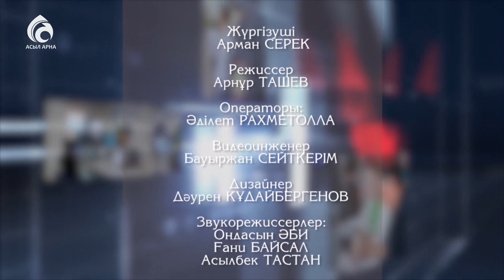Көркем мінез - көркіңіз/Маңызды мәселе/Асыл арна